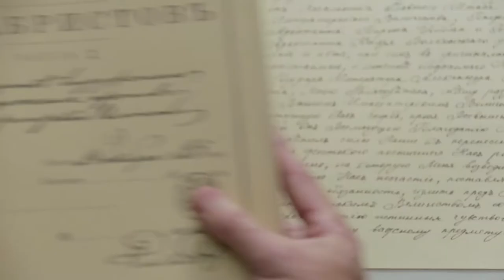Смотри "Дело Декабристов" на START в Kartina.TV